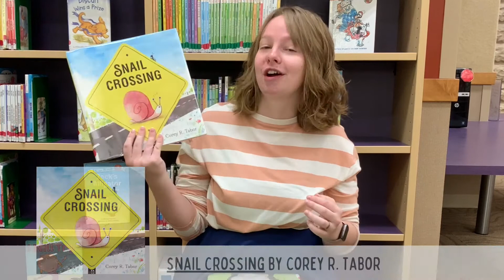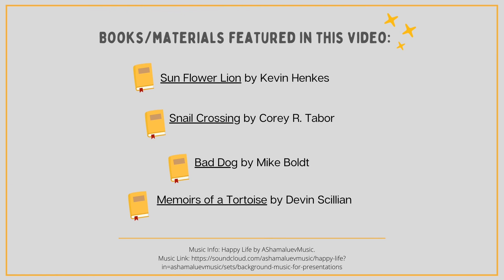Tried and True Favorites: Picture Book Recommendations (ELTT Week #8)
Our Early LIteracy Tip this week, is more of a Book Talk. Enjoy hearing about some favorite Picture Book authors and titles that are popular here at Tremont Library!